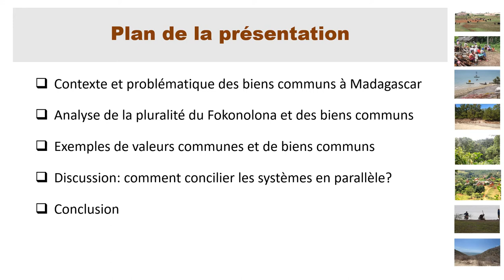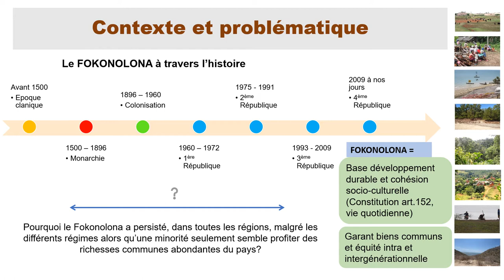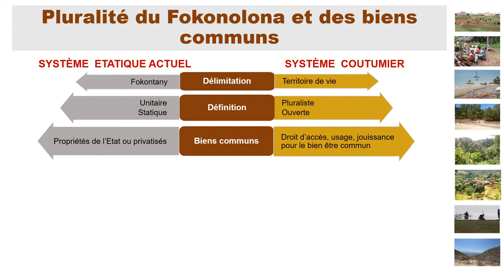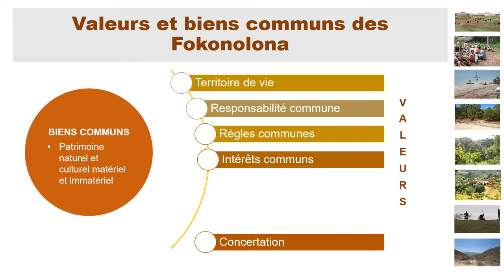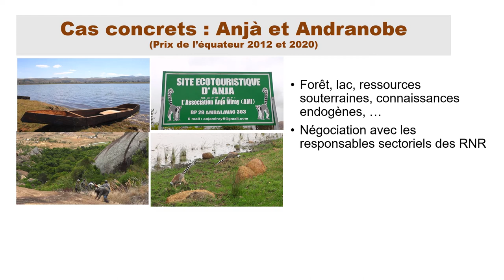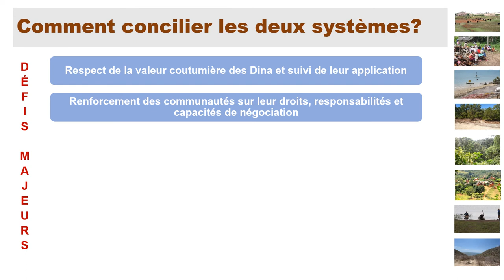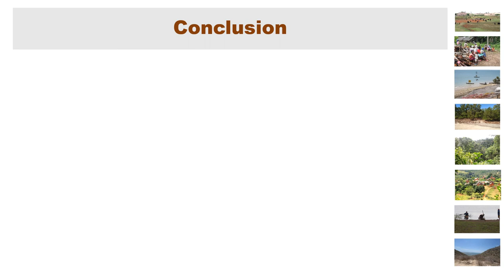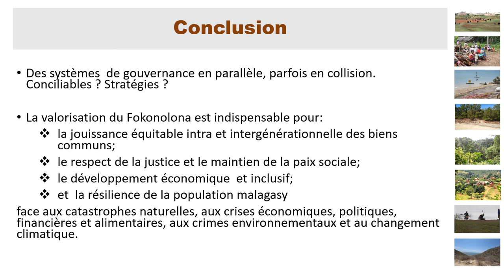Les biens communs des Fokonolona Malagasy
Vololoniaina Rasoarimanana, Fanonga Fokonolona, Madagascar
Jazzy Rasolojaona, Natural Justice, Madagascar
Mihanta Bakoliarimisa, Indigenous and Conserved Communities Association (ICCA) Consortium, Madagascar
Mamy Rakotondrainibe, Collectif pour la défense des terres malgaches-TANY, Madagascar
Toavina Razolalaina, Fanonga, Madagascar
Sammy Rabenirainy, Zazadia, Madagascar

Les constitutions successives de Madagascar établissent le Fokonolona comme base de la vie socioculturelle, institutionnelle et du développement. Cependant, une minorité semble profiter des richesses communes abondantes du pays. Pourquoi alors le Fokonolona, héritage clanique, a-t-il survécu aux différentes tendances politiques ? Cette communication présente des fondements historiques et socioculturels du Fokonolona pour alimenter les réflexions et actions pour la gouvernance des biens communs à Madagascar. Partants d’écrits, de capitalisations d’expériences et d’entretiens, nous avons identifié les aspects constructifs et parfois dénaturants du concept Fokonolona. Le Fokonolona est l’ensemble de la population d’un terroir de vie, de forme variée, comprenant les biens communs tels que les patrimoines naturels, culturels et spirituels : savoirs/pratiques intergénérationnels ou d’autres éléments du vivre ensemble. Le processus décisionnel d’un Fokonolona authentique se fait par consensus lors d’assemblées générales inclusives. Les différents sujets sont gouvernés par des Dina -conventions collectives- et gérés par des unités de gestion redevables à l’assemblée. Un conseil des sages et un facilitateur règlent les différends et représentent le Fokonolona aux niveaux faitiers. Par ailleurs, le système étatique actuel circonscrit administrativement le Fokonolona dans un fokontany correspondant ou non au terroir. Le Fokonolona est parfois assimilé à des groupements/associations. Les décisions sont prises à des niveaux supérieurs ou par des élus politiques. Ainsi, des systèmes de gouvernance parallèles coexistent, souvent en collision. Le sort d’une ressource considérée comme stratégique, a tendance à être décidée par une minorité. À défaut de mise en cohérence, la situation engendre des impacts négatifs sur les ressources collectives et le Fokonolona. L’idéal serait pourtant l’articulation des deux modèles. Les nouvelles perspectives devraient apprendre de l’histoire et des atouts de la culture. La connaissance des formes authentiques dans les différentes zones de Madagascar, ainsi que leurs modes de représentation méritent approfondissement et concertations entre les acteurs.